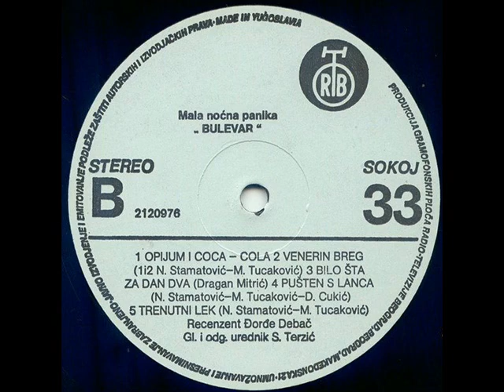ČEKAJUĆI GODOA - BULEVAR (1982)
Mala Noćna Panika (1982)